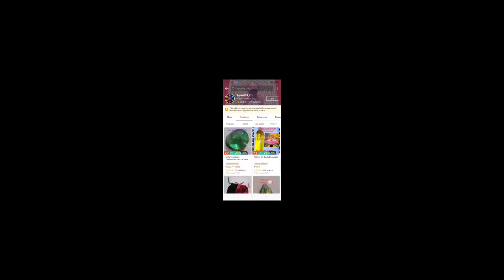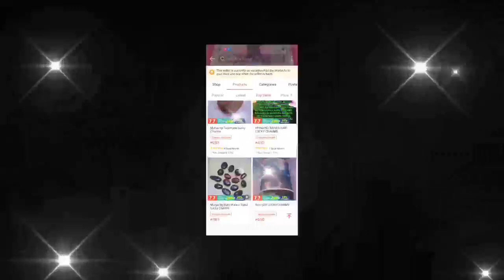MUTYA NG KALIKASAN / SLIDESHOW VIEWING #03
🧚♨️Agimat13_jf Shoppee link ❇️
☑️ Pindutin lamang ang link na eto para directa makapunta sa shop ng agimat13_jf..